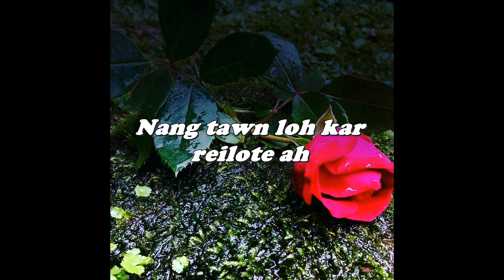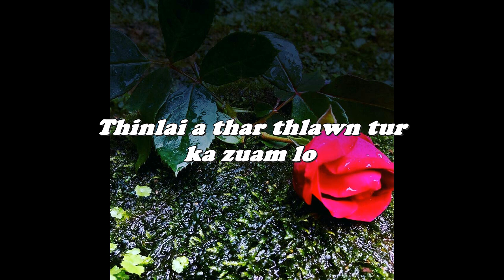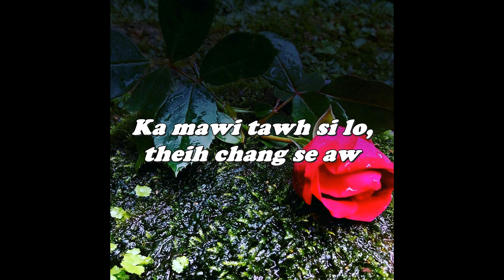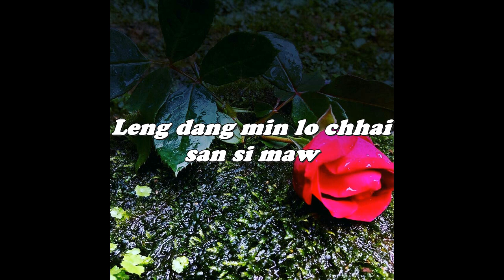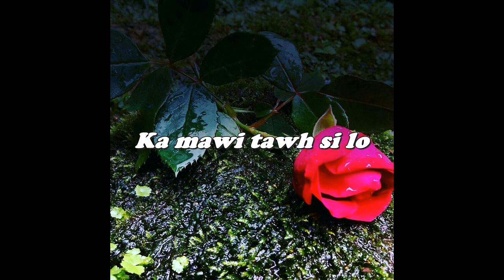Ramdinsanga - Van A Duai Chuang E (lyrics)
He hla hi kum 2000 a record a ni a, Ramdinsanga phuah a ni.
Album: Tawnmangan